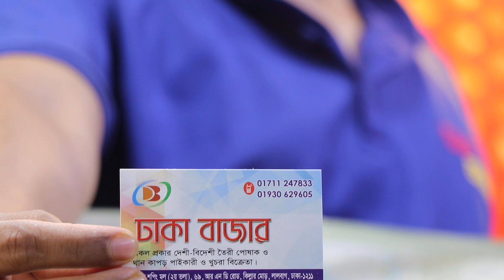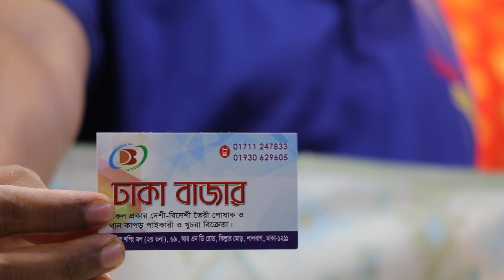2018 LIGHT COLOUR SHAREE COLLECTION & PRICE BD